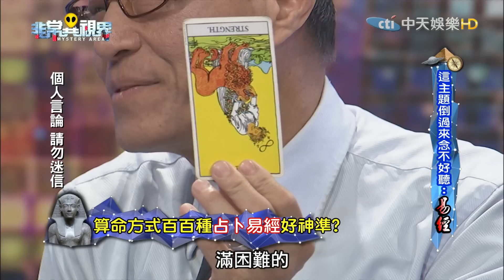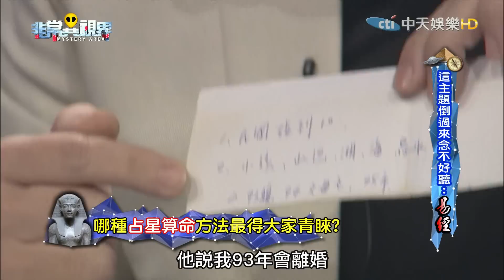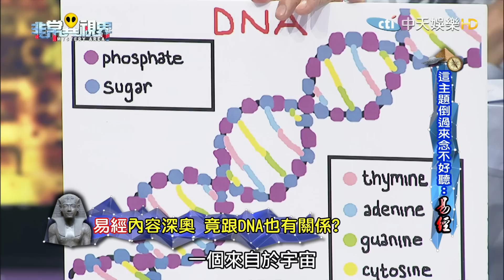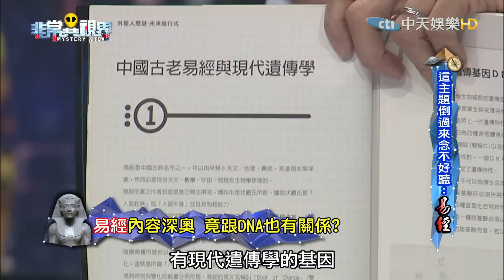【完整版】這主題倒過來念不好聽：易經《非常異視界》2017.01.13